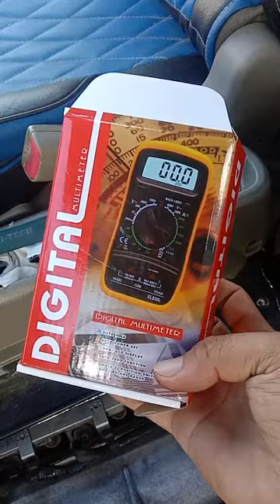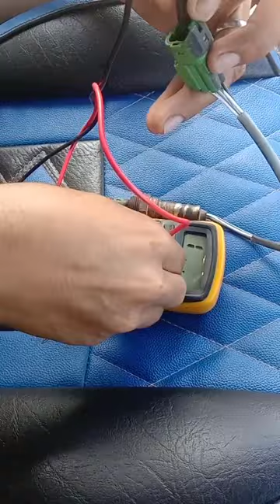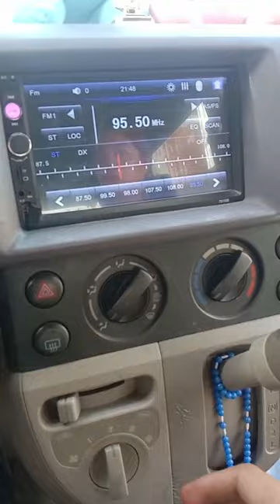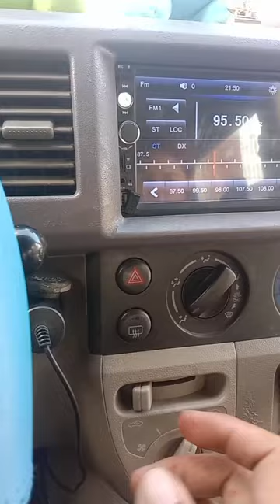HOW TO CHECK OXYGEN SENSOR DA64 MINIVAN TRANSFORMER/ LOW POWER/VIBRATION OPEN AIRCON